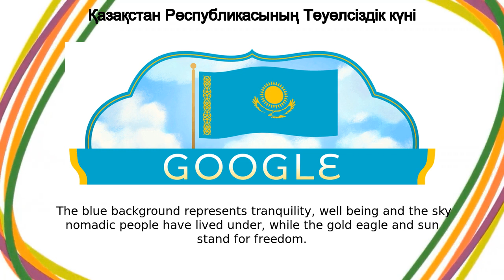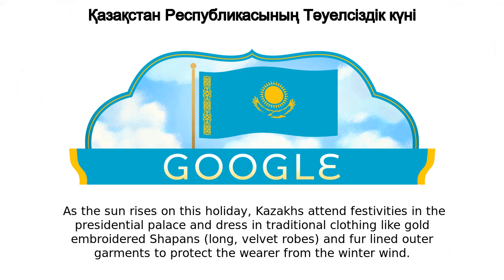Қазақстан Республикасының Тәуелсіздік күні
Kazakhstan Independence Day 2022

Today’s Doodle celebrates Kazakhstan’s Independence Day  On this day in 1991, the Supreme Soviet (or supreme council) of Kazakhstan declared full independence and left the Soviet Union  As the last Soviet republic to become independent, Kazakhstan represented the entire Soviet Union for a brief moment in time Historically populated by nomadic tribes, Kazakhstan is home to over 130 ethnic groups today  For this reason, multicultural celebrations are a big part of Independence Day festivities The Kazakh flag is light blue with a gold sun and eagle in the middle  There is also a gold traditional Kazakh embellishment along the hoist end of the flag  The blue background represents tranquility, well-being and the sky nomadic people have lived under, while the gold eagle and sun stand for freedom While December 16th officially marks Independence Day, celebrations take place on both the 16th and 17th  On the eve of Independence Day, the government honors Kazakhs who have contributed to the country in areas like health, education, culture, and sports  As the sun rises on this holiday, Kazakhs attend festivities in the presidential palace and dress in traditional clothing like gold-embroidered Shapans (long, velvet robes) and fur-lined outer garments to protect the wearer from the winter wind Traditional tents called Kurts offer preserved local delicacies that reflect the nomadic lifestyle for citizens to enjoy  The dishes include various fermented dairy products, tandyr nan (a Central Asian form of naan bread typically cooked in a tandyr oven) and fluffy fried Kazakh bread called Baursak Happy Independence Day, Kazakhstan!